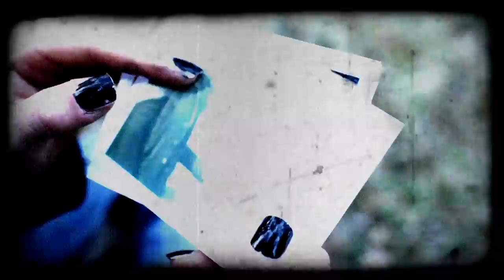Sinheresy - "Temptation Flame" Revalve Records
- Sinheresy - "Temptation Flame" - Like this video? Come see hundreds more at KrankTV.com! - the Net's biggest home for metal, death, grind, thrash, rapcore, heavy and hard rock music videos!
Director: Marco Tessarolo & Mario Orman

Cecilia Petrini - Vocals
Stefano Sain - Vocals
Davide Sportiello - Bass Guitar
Lorenzo Pasutto - Guitar
Alex Vescovi - Drums
Daniele Girardelli - Keyboards